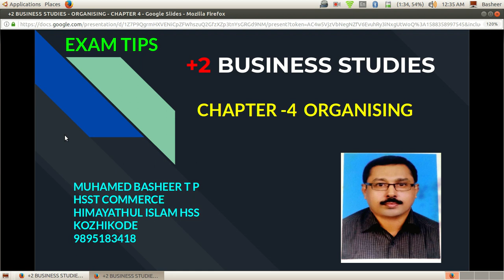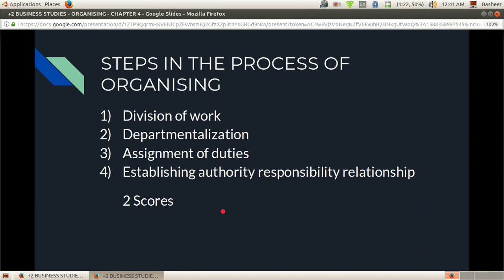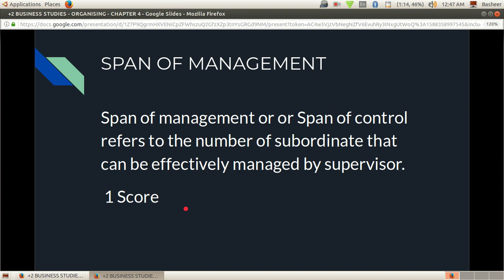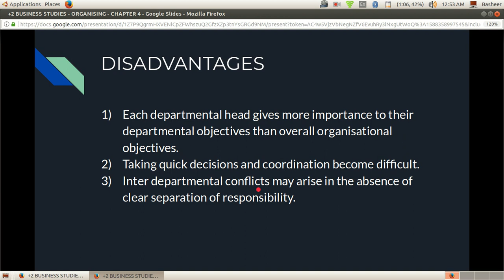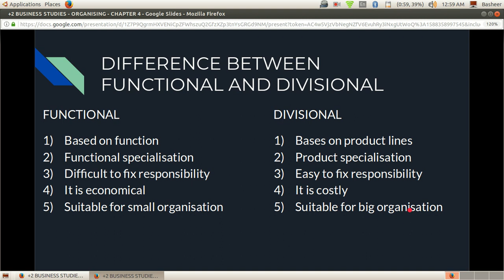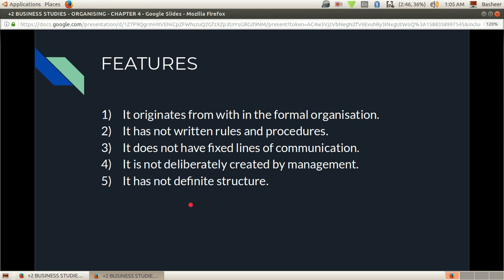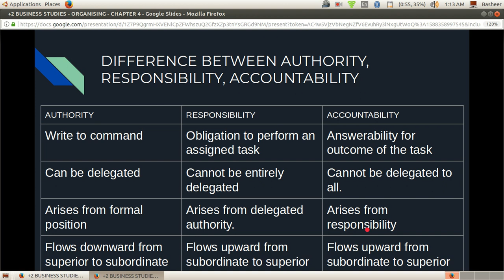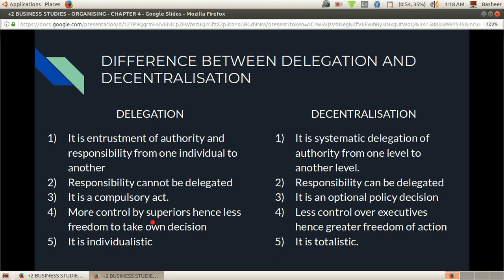PLUS TWO BUSINESS STUDIES CHAPTER -4 ORGANIZING